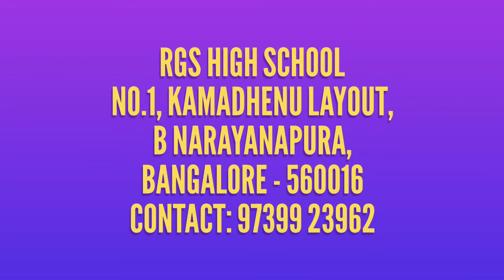RGS HIGH SCHOOL, Bangalore - STUDENT'S FEEDBACK - by KIDS CIRCLE CHANNEL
Watch RGS HIGH SCHOOL, Bangalore - A Complete Video with School Infrastructure, Intro, Nursery Kids, Activity Corner, Students Feedback,  Parents Feedback & Teachers Speech in RGS HIGH SCHOOL VIDEO GALLERY: